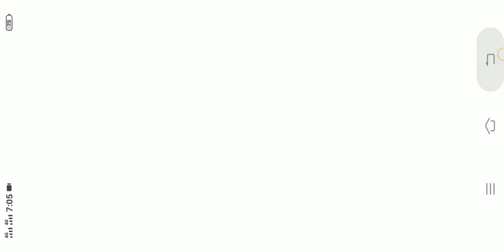HAVE TRUCK GAME SIMULATION / TRUCK GAME / ANDROID GAME / PLAY GAME / ZAHEER ALI / CHZAHEERGAMING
اسلام علیکم دوستو کیا حال ہے امید کرتا ہوں آپ خیریت سے ہوں گے دوستو یہ میرا گیمنگ کا  چینل ہے میں بہت اچھی گیمنگ ویڈیو اپلوڈ کرتا ہوں آپ میری  گیمنگ ویڈیو دیکھیں اور مجھے کمنٹ میں بتائیں کہ آپ کو ویڈیو کیسی لگی اگر آپ کو اچھی لگی تو اس کو لائیک کریں اور میرے چینل کو سبسکرائب کریں  شکریہ

Hello friends how are you i hope you are well friends this is my gaming channel i upload very good gaming video you watch my gaming video and let me know in the comments how you like the video if you like it  So like it and subscribe to my channel thanks